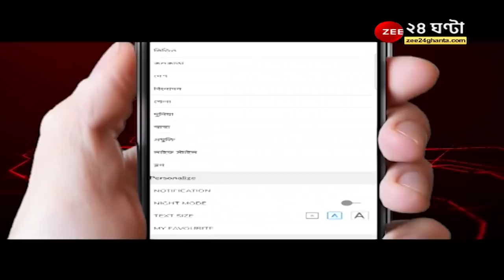Delhi: করোনার জের, দিল্লিতে খুলবে না কোনও বেসরকারি অফিস, ১০০ শতাংশই ওয়ার্ক ফ্রম হোম | Bangla News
Delhi: করোনার জের, দিল্লিতে খুলবে না কোনও বেসরকারি অফিস, ১০০ শতাংশই ওয়ার্ক ফ্রম হোম